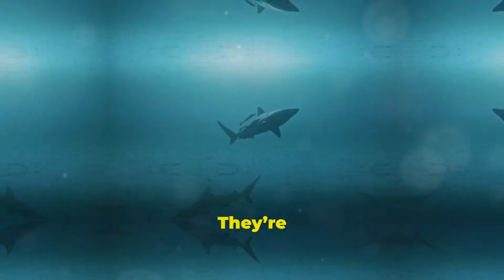Sharks are Older than Trees! 🌳🦈 by AK’s World